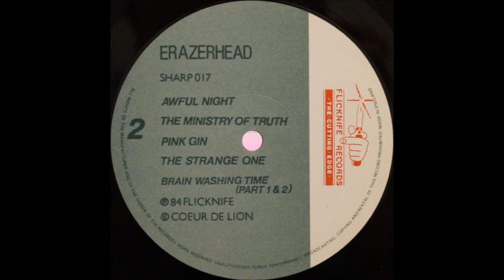ERAZERHEAD : Here come the Sane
Punk Rock from the UK. Taken from "Take me to your leader" LP (1984), which sounds very different from their 1st one... Enjoy this highly underrated and unfairly forgotten little jewel.